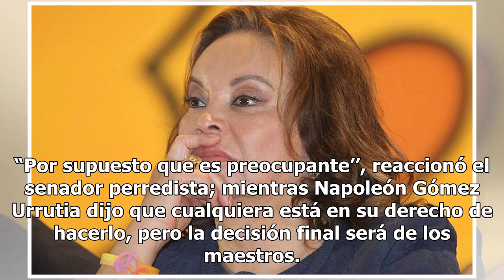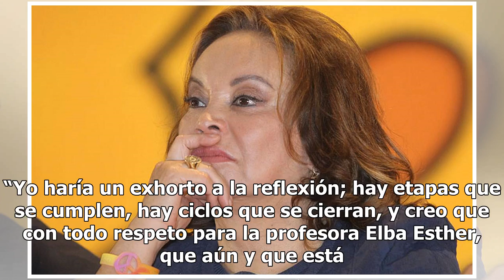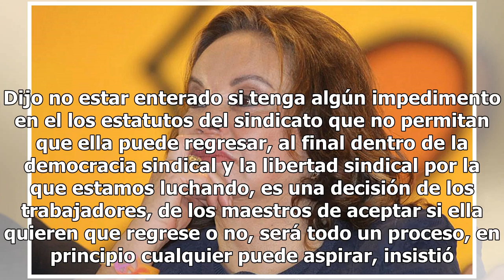Senadores califican como "mala señal" regreso de Elba Esther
El regreso de Elba Esther Gordillo al SNTE generó diversas reacciones de senadores desde que vuelve el “control centralizado’’ hasta la posibilidad de “chantajear a un gobierno’’. “Es una mala señal para el país que se regrese a esos momentos de oscurantismo en el manejo de los sindicatos’’, afirmó ...